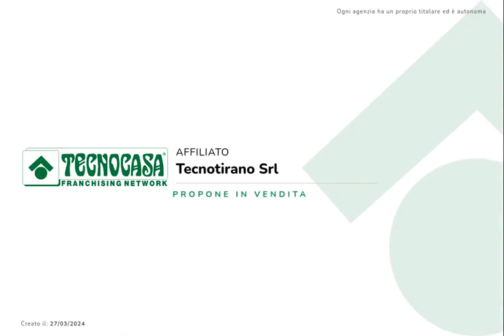BIANZONE - VIA AI MONTI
In contesto residenziale tranquillo, proponiamo in vendita appartamento trilocale posto al primo piano.

Ad accoglierci alla soluzione troviamo un disimpegno che ci accompagna alle varie stanze.

La zona giorno si compone di cucina abitabile separata e soggiorno. Proseguendo troviamo la zona notte composta da due camere da letto e un bagno finestrato con vasca.

Sempre sullo stesso piano c'è l'accesso a un terrazzo con ripostiglio.

A completare la soluzione un box auto e una cantina.